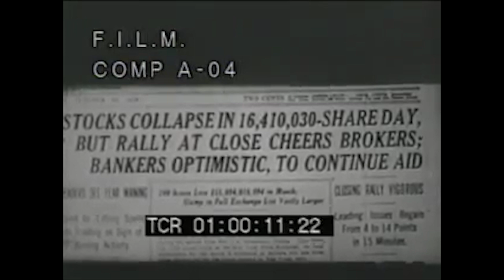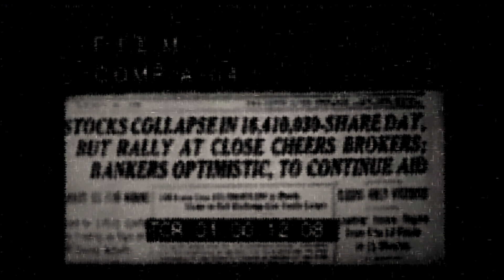lisle fmp title sequence